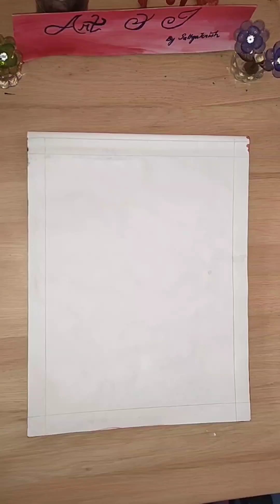Easy couple drawing for valentine's day ❤️❤️🤗🖌️🎨art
Hi, I'm Sathyakrish. This channel is full of drawing, painting and art videos. watercolor painting and drawing videos. This video is an illustration of a couple on a valentine's day date on a beach .